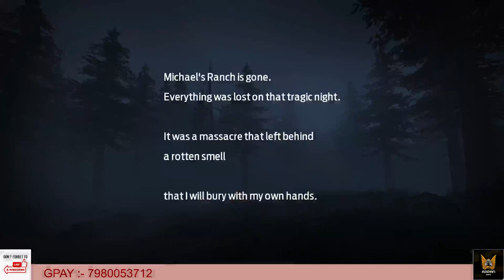Undawn Mobile iOS Gameplay - Convict (Chapter#1: Avenger of Redwood Forest)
▣ Content List ▣

any suggestions from your side i will work on that thank you